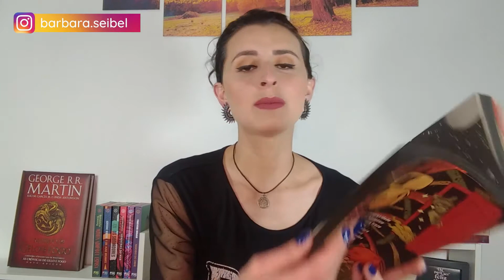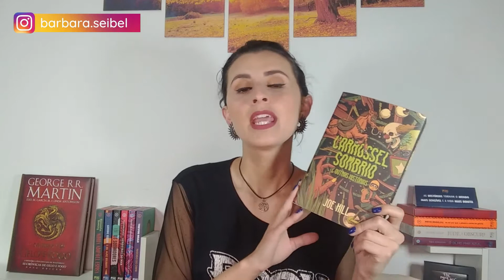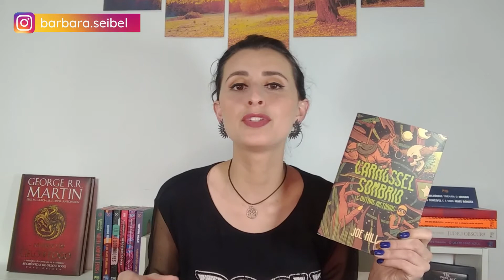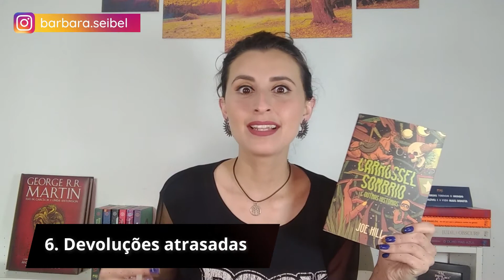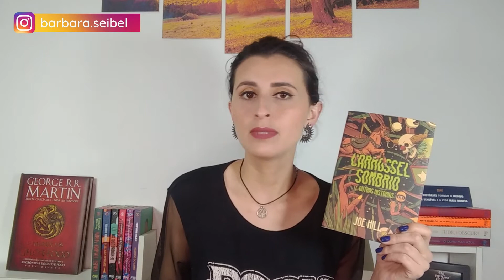Carrossel sombrio e outras histórias - Joe Hill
É hora de respirar fundo antes de embarcar nesse carrossel sombrio, você vai sentir medo mesmo! Os treze contos de Joe Hill vão fazer você se sentir perturbado, assombrado e pode até, sentir dificuldades para dormir!
Faça parte do maior CLUBE DE LEITURAS DO BRASIL!

Carrossel sombrio e outras histórias foi escrito pelo autor Joe Hill, e traz dois contos escritos em parceria com o seu pai, Stephen King, um deles foi adaptado para filmagens, e se chama Campo do Medo.
Os 13 contos presentes no livro de 480 páginas, reúnem os seguintes títulos:

 1. Alta velocidade
 2. Carrossel sombrio
 3. Estação Wolverton
 4. As margem do lago Champain
 5. Fauno
 6. Devoluções atrasadas
 7. Tudo o que me importa é você
 8. Impressão digital
 9. O diabo na escadaria
 10. Twittando no Circo dos Mortos
 11. Mães
 12. Campo do Medo
 13. Você está liberado

Um livro para tirar o fôlego do leitor e trazer à tona passados não resolvidos, assombrados pelo próprios monstros, muitas vezes, criados por nós mesmos! Embarque nesse carrossel também, e veja o quão sombrio ele pode ser para você!

Quer ficar por dentro de tudo o que rola por aqui?

A leitura transforma as pessoas!
Leia, mas leia muuuuuito, porque ler melhora tudo à sua volta!
Assine o Canal de graça e receba as dicas sobre como melhorar a sua saúde literária toda semana!